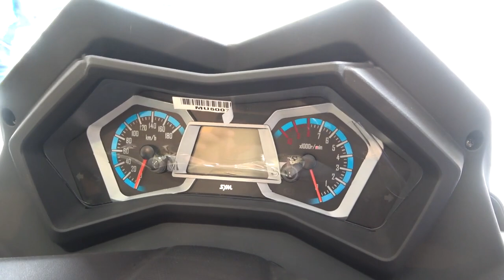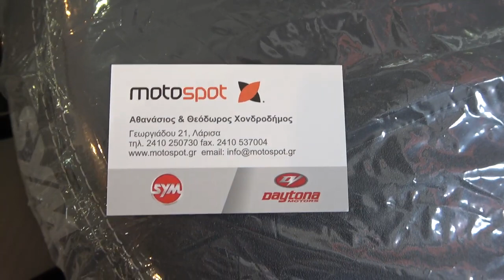The 2021 SYM MAXSYM 400cc scooter walkaround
MotoSpot Larissa